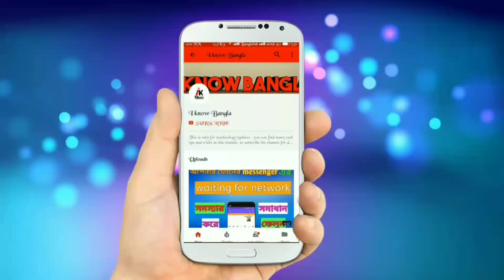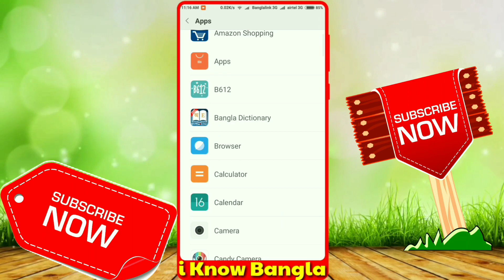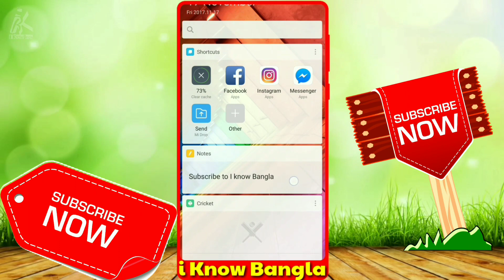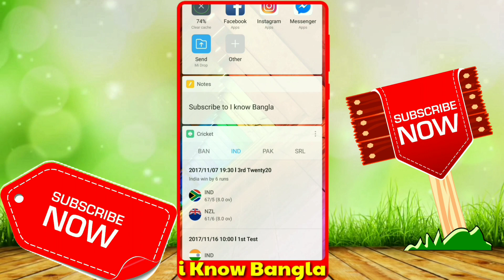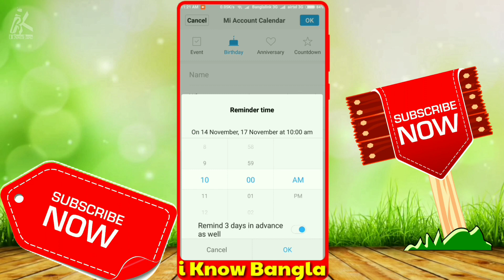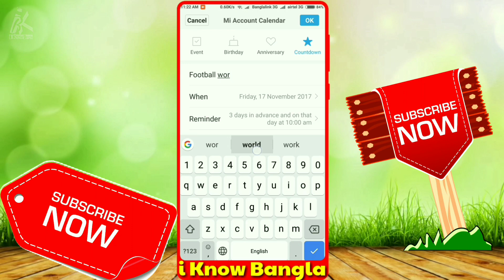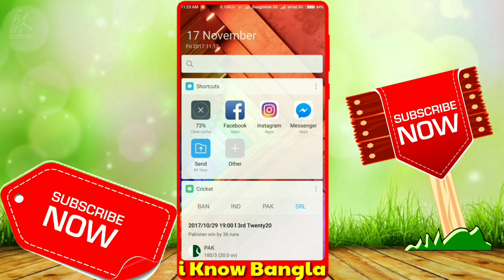Miui 9 New App Vault Feature Full Tips n Tricks Tutorial For Any Xiaomi Phones - in Bangla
Miui 9 New App Vault Feature Full Tips n Tricks Tutorial - in Bangla